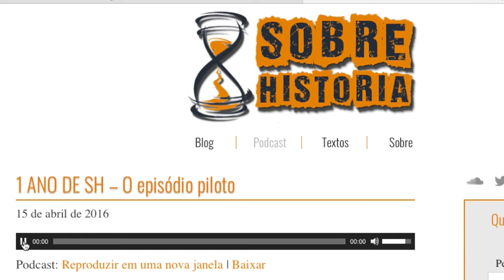História Pública | Entrevista com Daniel Carvalho (Sobre História Podcast)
No segundo episódio deste especial, o historiador e professor de História Daniel Carvalho​ trata do Sobre História Podcast​, do qual é um dos editores e produtores. O projeto começou em 2015 e vem produzindo excelentes episódios acerca das mais variadas temáticas históricas.